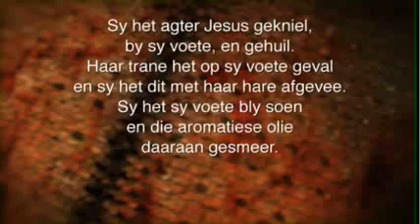Oordenking 10 Maart 2014